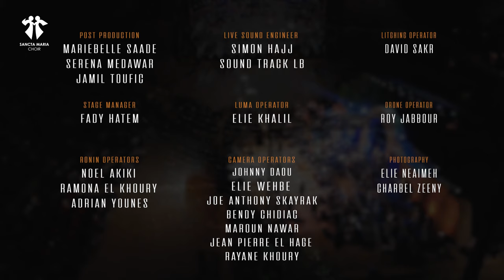Ounadik - Sancta Maria Choir - Iyan / سانتا ماريا - أناديك - ايان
Ounadik - أناديك
Worship Concert Vol I - Live From
Zouk Mikayel - Roman Amphitheater

Performed By: IYAN
Lyrics By: Exarch FADY Bou Chebl
Music & Poetizing by: JAMIL Toufic
Last Part of the Song is From "LΌve_Ὸf_Tῐred_Sῶaῄs" song of Lara Fabian performed by Dimash
Arranged by: RAMY El Alam
Post Production: MARIEBELLE Saadeh - SERENA Medawar - JAMIL Toufic

Live Sound Engineer:
SIMON Hajj - SOUNDTRACK LB

Lighting Operator:
DAVID Sakr

Stage Manager:
FADY Hatem

Luma Operator:
ELIE Khalil

Drone Operator:
Roy Jabbour

Ronin Operators:
NOEL Akiki
RAMONA EL Khoury
ADRIAN Younes

Camera Operators:
JOHNNY Daou
ELIE Wehbe
JOE ANTHONY Skayrak
BENDY Chidiac
MAROUN Nawar
JEAN PIERRE El Hage
RAYANE Khoury

Photography:
ELIE Neaimeh
CHARBEL Zeenny

Special Thanks:
Mr. Elias Beaino - Zouk Mikayel Municipality
MJC Zouk Mikael
Mr. Eddy Hreich
- Children of Mary
Father Youssef Dergham
Father Kamel Kamel

Rebecca Rai -
Abubu - Funtastic Fitness

Jack Estephan - Harmonix Events
Anthony Warde - Zaffet el Dayaa

Dominik Chikhani
Jacinthe Francis Aoun
Aline Francis Maroun

Sancta Maria Choir©
2022

Lyrics | كلمات

كلمات هذه الترنيمة هي صلاة وخبرة الاكسرخس فادي بو شبل الشخصيّة (مرشد الجوقة السّابق) كتبها في وقت شدّة بعدما شاء الاله ان يدخله الى اختبار مرض الكورونا والذي اودى به الى حالة جسدية ونفسيّة سيئة وضعته في مستشفى وحيداً في دولة كولومبيا حيث لا قريب ولا صديق...ولكن مشيئة الربّ كانت ان تُعطى له الحياة مجدداً اذ رأى في الصّليب رجاءً وفي مريم العذراء راحة وعزاء...نقدّم هذه الترنيمة صلاةً على نية شفاء وعزاء جميع المرضى والمتألمّين وخاصة الوحيدين منهم في كل أقطار العالم لتكتمل فيهم مشيئة ربّنا يسوع ولمجده واكرام أمّه العذراء مريم.

ما بيــنَ المـوتِ وبينـــي   بـــــابٌ وظلامُ طَريــقْ
ليـــلُ العُزلـةِ يغمُـرُنـــي   لا أصـواتٌ لا صَديــقْ
لســـتُ كئيبـــــــاً بل إنّي   رُغمَ الوَحْـدَةِ والضِيــقْ
أؤمِنُ أنّــك أنــت مُعينـــــــي  فـي آهـــاتـي أنــاديـــك

جِسمي أنـهكـــهُ وبـــــاءٌ  باتَ في الضُّعفِ نحيـل
قالـــــوا للــــــــدّاءِ دواءٌ  ليــسَ بشفـــائي كفيـــل
لم يبقَ ســــواكَ عـــزاءٌ  مَنْ غيرُكَ أنتَ معيـــل
فصليبُــكَ نورٌ وشفـــــــــــــاءٌ ورجاءُ صلاةِ عليـــــل

مريمُ أرتـــــاحُ لديــــــكِ  فأنا الخـــاطي المسكين
أطلُبُ حُضنَ ذراعيــــكِ   وبإبنــــك أستـعيـــــــن
للحــــبِّ فــــي عينيــــكِ   شوقٌ في القلب حنيـــن
إرحمي ضعفي واشفي قلبـي  الآنَ وكـــــلَّ حيـــــــن